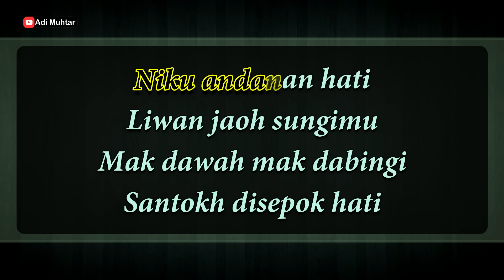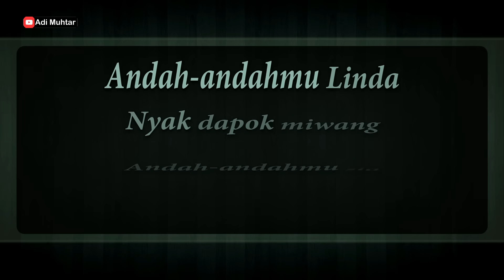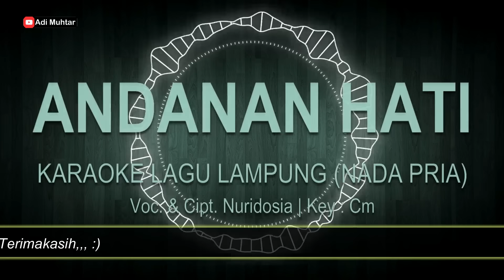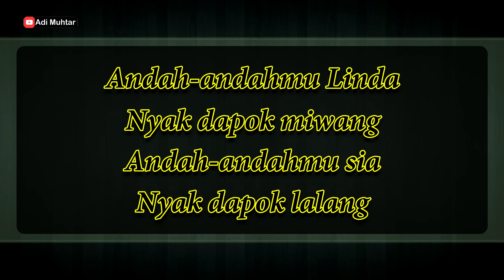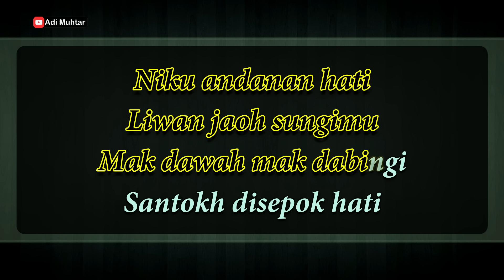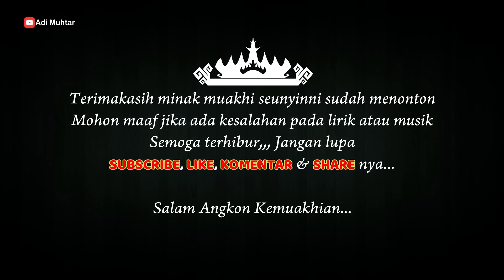Andanan Hati - Karaoke No Vocal - Nada Pria - Lagu Dangdut Lampung - Cipt. & Voc. Nuridosia Key : Cm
Terimakasih minak muakhi sudah berkunjung,,
Semoga terhibur,,

Lirik :
Andanan Hati
Voc. Nuridosia
Cipt. Nuridosia

Niku andanan hati
Liwan jaoh sungimu
Mak dawah mak dabingi
Santokh disepok hati

Kekalau dapok
Geluk putungga
Nyin hati kelom
Bukhubah waya
Kekalau dapok
Geluk putungga
Nyin hati kelom
Dapok bukhubah waya

Niku andanan hati
Kusayang

*REFF*
Niku andanan
Dang bimbang lagi
Niku wi sayang
Pilihan hati

Lamon ni kumbang
Di kanan kikhi
Mikhak keandanan
Kuapi hani

Andah-andahmu Linda
Nyak dapok miwang
Andah-andahmu sia
Nyak dapok lalang

Niku andanan hati
Kusayang

*REFF*
Niku andanan
Dang bimbang lagi
Niku wi sayang
Pilihan hati

Lamon ni kumbang
Di kanan kikhi
Mikhak keandanan
Kuapi hani

Andah-andahmu Linda
Nyak dapok miwang
Andah-andahmu sia
Nyak dapok lalang

Niku andanan hati
Liwan jaoh sungimu
Santokh disepok hati

Kekalau dapok
Geluk putungga
Nyin hati kelom
Bukhubah waya
Kekalau dapok
Geluk putungga
Nyin hati kelom
Dapok bukhubah waya

Niku andanan hati
Kusayang

End
Mohon maaf jika ada kesalahan pada lirik.